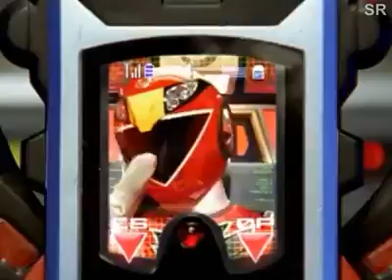Power Rangers RPM ( capitulo 2 ) parte 2/5